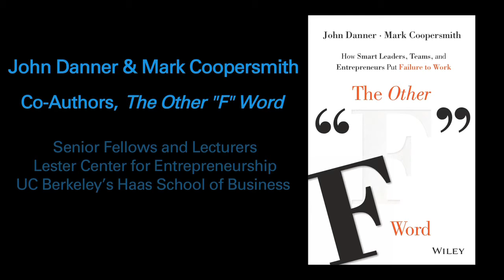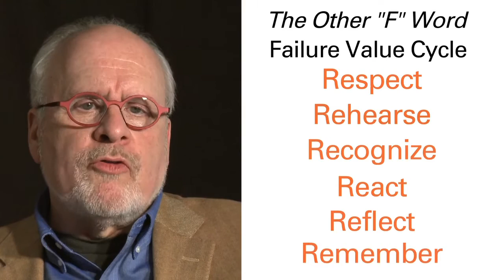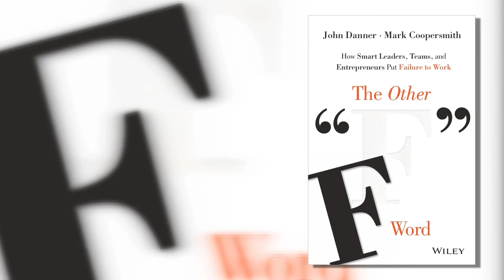"The Other 'F' Word" book shows innovators how to capitalize on failure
Most would agree with the old adage to learn from your mistakes—but how?

In their new book, The Other “F” Word: How Smart Leaders, Teams, and Entrepreneurs Put Failure to Work (Wiley, March 23, 2015), Berkeley-Haas lecturers John Danner and Mark Coopersmith, offer a seven-step framework for transforming failure into increased innovation, improved employee engagement, and accelerated company growth.